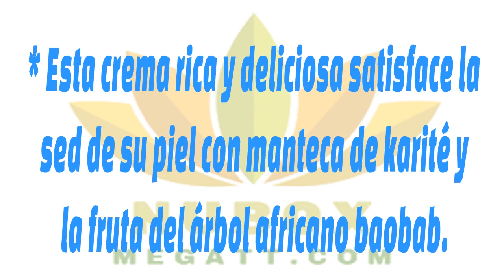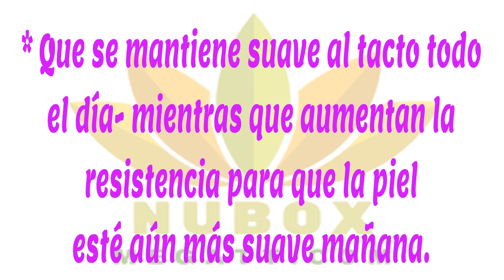NU SKIN-EPOCH BAOBAB BODY BUTTER | SPANISH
EPOCH BAOBAB BODY BUTTER
Para el bienestar de su piel y para la vida de otros.

Esta crema rica y deliciosa satisface la sed de su piel con manteca de karité y la fruta del árbol africano baobab. Estos productos etnobotánicos que han sido probados durante muchos años ayudan a tener una piel flexible y pareja, que se mantiene suave al tacto todo el día- mientras que aumentan la resistencia para que la piel esté aún más suave mañana.